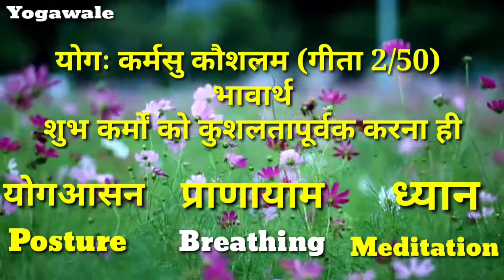मयूरासन Peacock Pose | Hand Balancing Asaan | YogaWaleVikash Kumar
मयूरासन Peacock Pose | Hand Balancing Asaan | Yogawale Vikash

📢👍आप हमारे अन्य सामाजिक माध्यमों में अनुसरण कर सकते है If You Like Our Video then You may also follow me on following Social Media Handler-:

So if you have any query regards  Pranayam then comment we shall reply appropriately👍